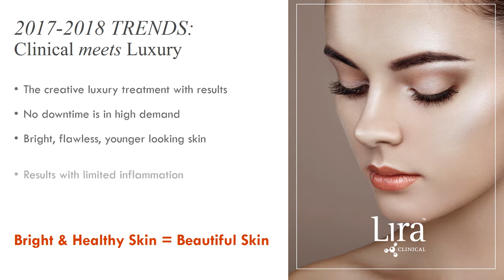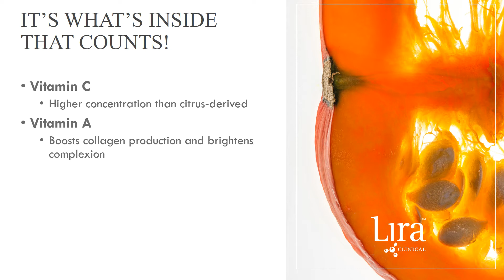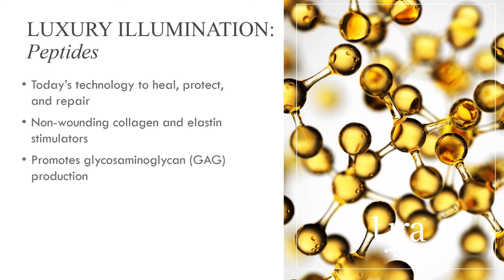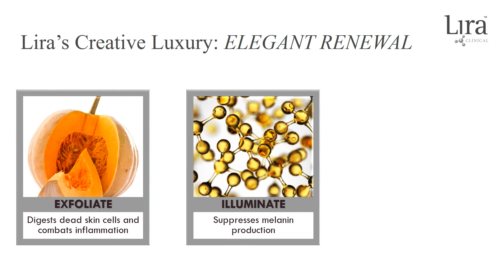Lira Clinical Tip: Pumpkin, Peptides, & Probiotics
This season's clinical luxury is creative ingredient combinations fusing classic, modern, and future trending ingredients.  Discover Lira Clinical's tips for satisfied clientele.